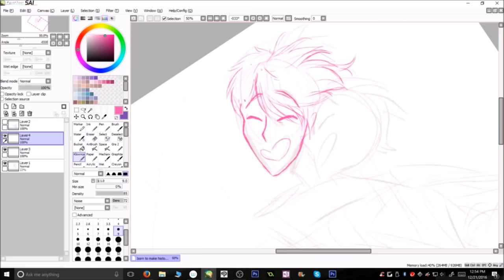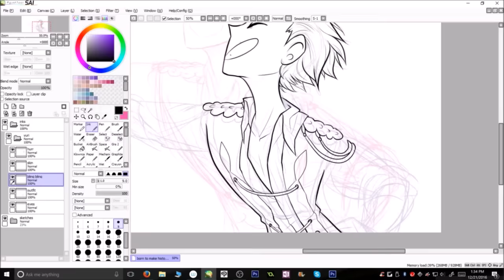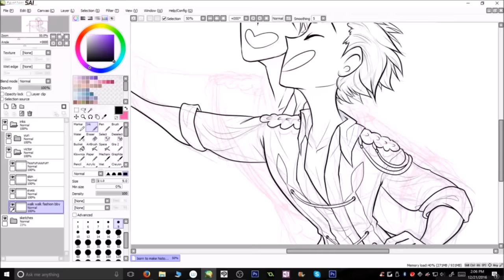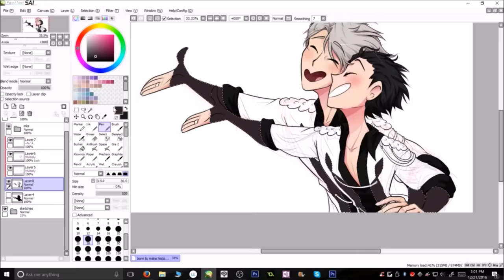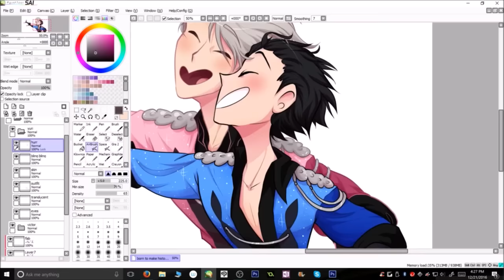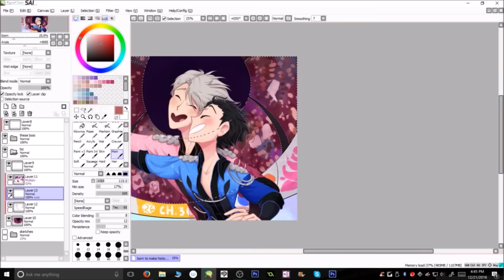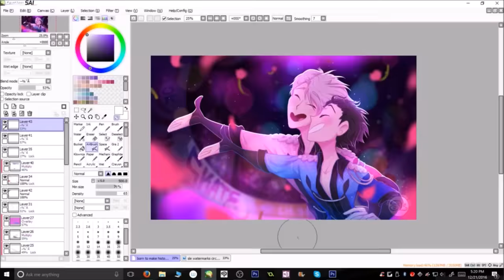YOI (Born to Make History) - Speedpaint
Songs // History Maker (Cover) by Caleb Hyles • Yuri On Ice (ice skating theme)

Love this anime, such great messages and fun! The most memorable experience watching this was just all the ridiculous and confused screaming from me and my sis did on every time it turned  h e l l a   g a a a a a y. (ಠvಠ)b

Aaaah twas such a great season indeed!